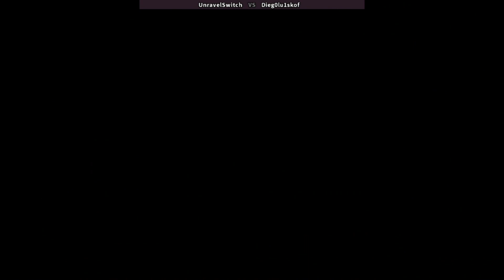Kof 2002, Um oponente fortíssimo! (Não comentado) Sou player 2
Gosto do nosso conteúdo? e gostaria de fazer uma doação para o canal.
Mini analise Kof 2002 de arcade!, Vídeo antigo espero que gostem!